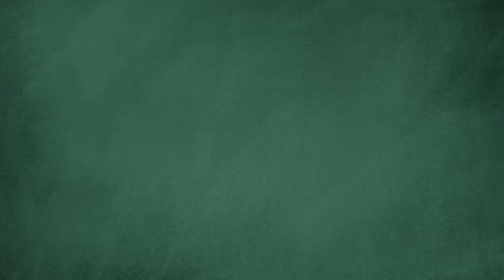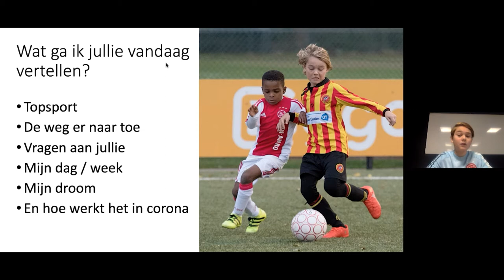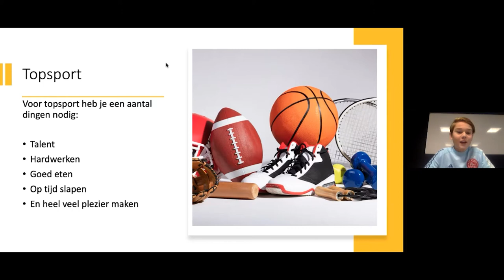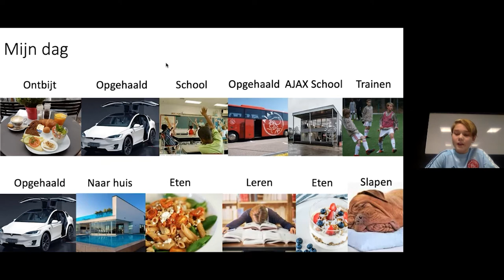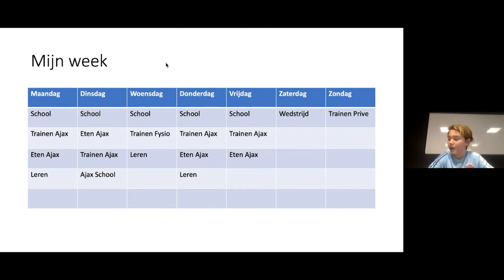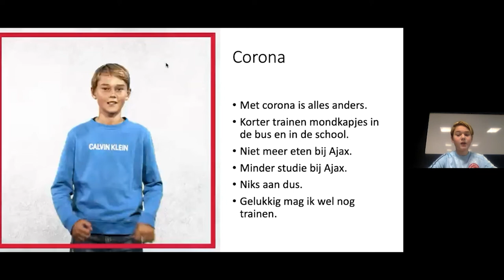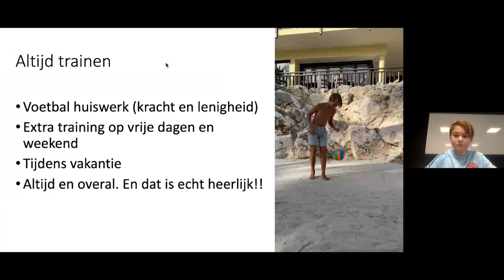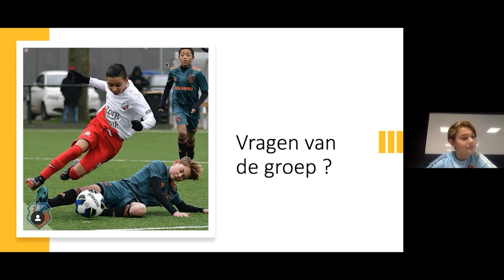Meester Finn Dwinger - NextGen Amsterdam Sport Special 2020 - OnlineGastles.nl